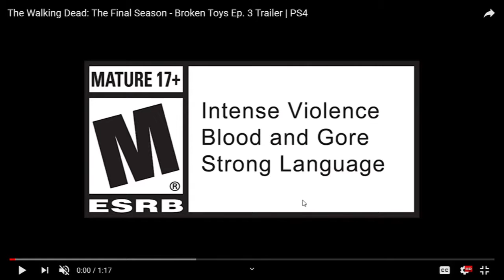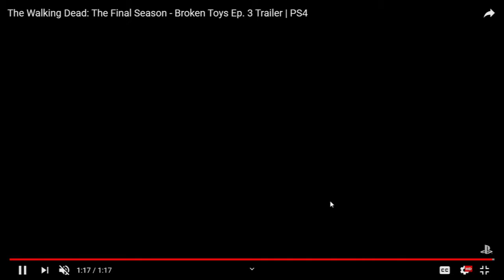THE WALKING DEAD THE FINAL SEASON EPISODE 3 'BROKEN TOYS' REACTION VIDEO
Schedule:
Monday: NO VIDS
Tuesday: ROBLOX
                 KITTY POWERS MATCHMAKER
Wednesday: BLACKWELL LEGACY
                       THE SIMS 4 BLACK WIDOW
Thursday: NO VIDS
Friday: FORTNITE
             THE SIMS 3 GENERATIONS
Saturday: THE SIMS 4 GET FAMOUS
                   RANDOM GAMEPLAY
Sunday: SUNDAY FUNDAY